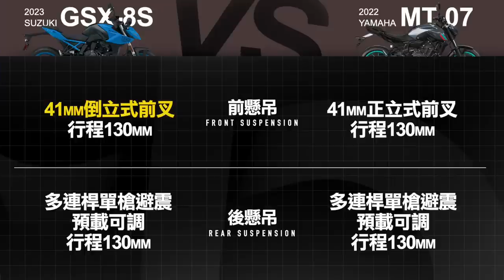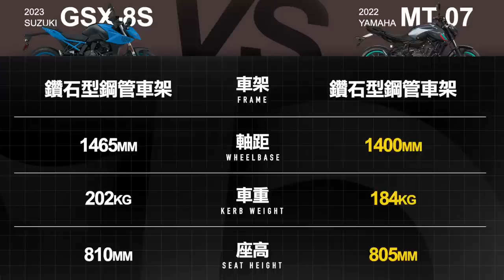SUZUKI GSX-8S vs YAMAHA MT-07 / 2023紙上PK『開啟字幕』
SUZUKI全新的GSX-8S對上中量級常青樹YAMAHA MT-07，這兩台270度並列雙缸街車到底誰能勝出呢？快來看看本次的紙上PK吧！